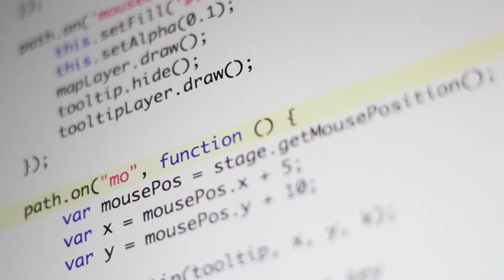Computers, Web, Internet - Be Part Of It This September